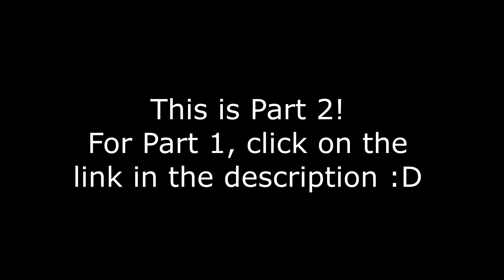Sherlock 4X02 THE LYING DETECTIVE PT.2 reaction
Ok. some of you guys told us this was an AMAZING episode and. YOU WERE SO RIGHT!!! The acting and the editing and just everything in this was perfect!! It broke our hearts to see Sherlock the way he was, but it was worth the reveal at the end, OMG!

To se the LAST reaction to Sherlock before anyone else!!